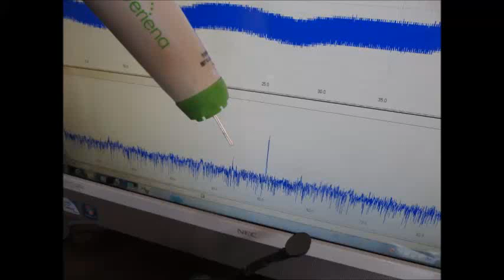空中超音波による表面検査技術 Ultrasonic probe experiment